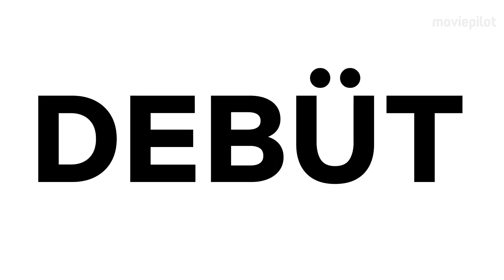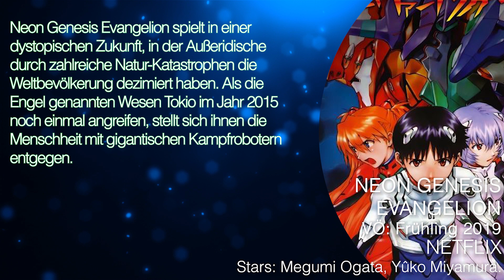NEON GENESIS EVANGELION Trailer Deutsch German (2019) Netflix Serie/Film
Neon Genesis Evangelion Trailer German Deutsch (JP 2019, Netflix Trailer)

Die wohl schockierendste Serie der Welt ist zurück: Evangelion kommt zu Netflix. Die 26 Folgen von „Neon Genesis Evangelion“, mit denen alles begann, sowie die zwei Filme „The End of Evangelion“ und „Evangelion: Death (True)²“ sind ab Frühling 2019 exklusiv auf Netflix verfügbar.